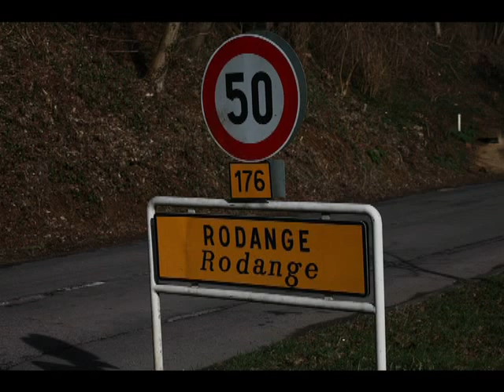RODANGE I LUXEMBOURG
Située au sud du Luxembourg Region Minet